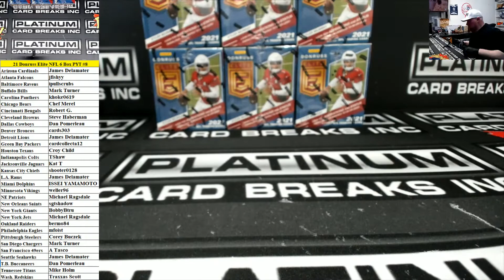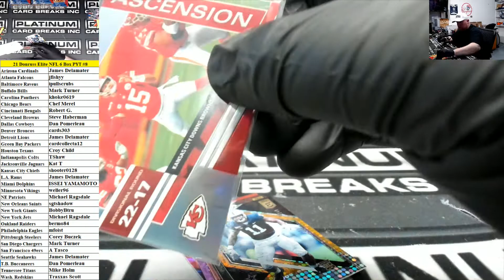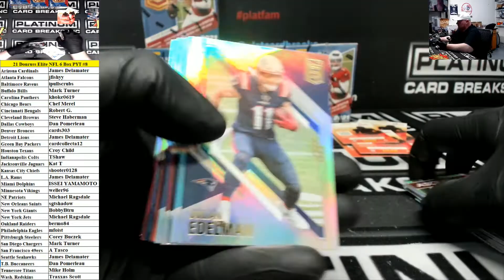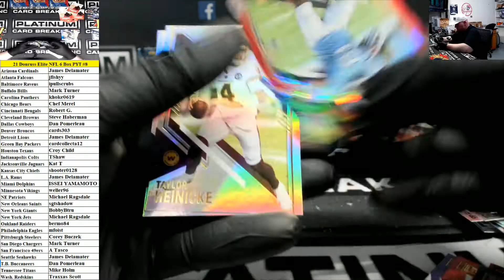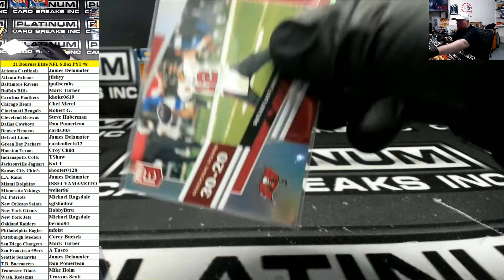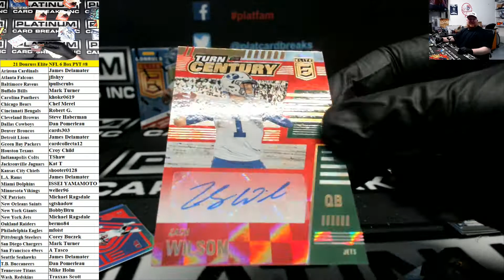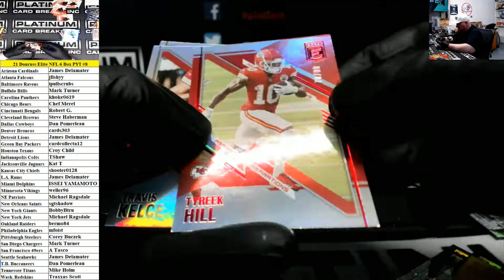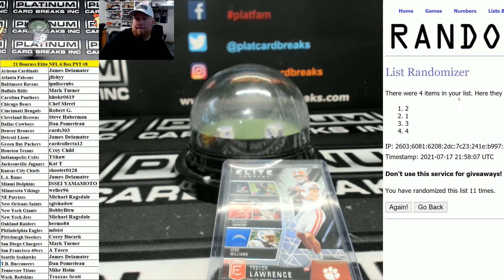2021 Panini Donruss Elite Football 6 Box Half Case Pick Your Team #8